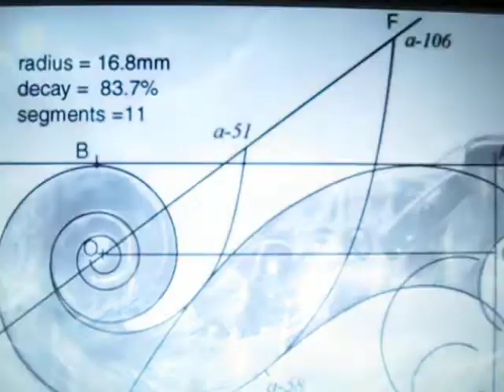Terry Carr and Travis Damron perform Oh The Dreadful Wind And Rain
Travis stopped by, with his mandolin, so we laid down some sweet jams, like this one Jerry Garcia and David Grisman used to play, called Oh The Dreadful Wind And Rain.
   We tried a few different spots, but both decided the little, oddly shaped, bathroom off the hall, had the best acoustics :)